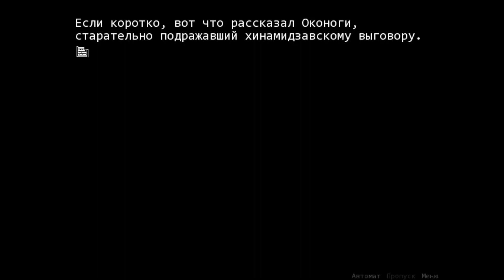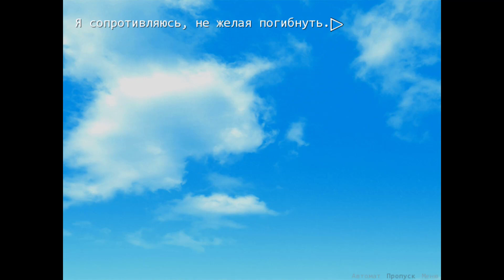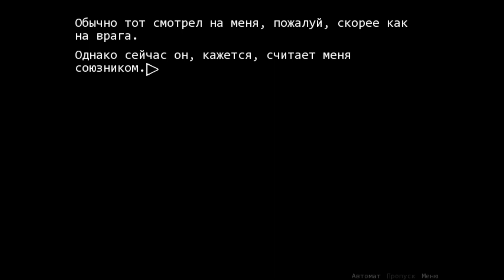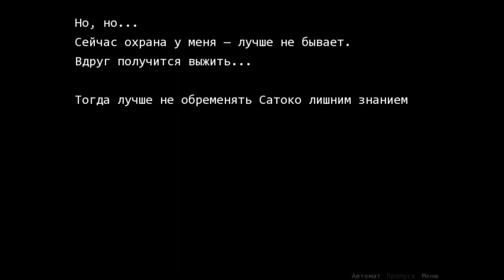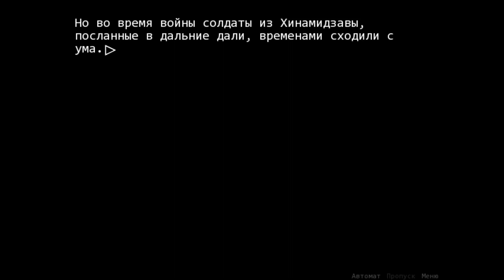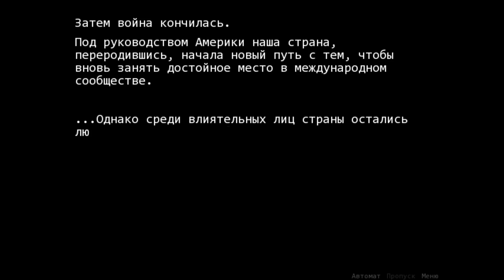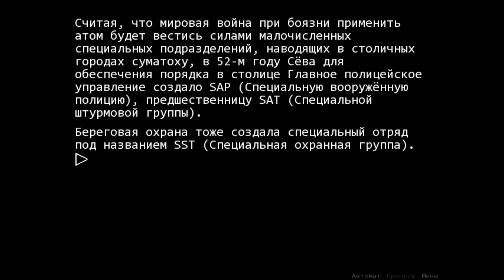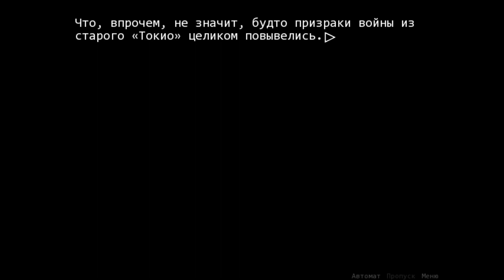Когда Плачут цикады - Ответы(1080p, 30fps) Прохождение серия 129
7 Глава - О массовой казни часть 21.
Прохождение кинетической (без выборов) визуальной новеллы от студии 7th Expansion и Ryukishi07 - Когда плачут цикады (Higurashi no Naku Koro ni).